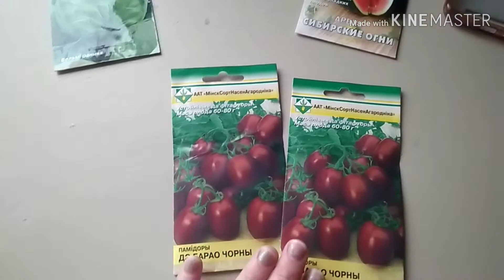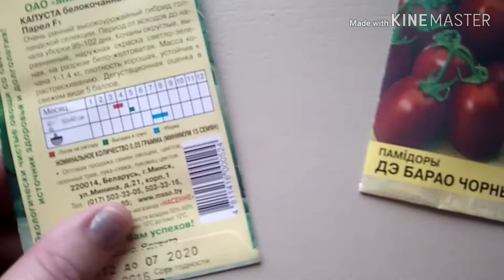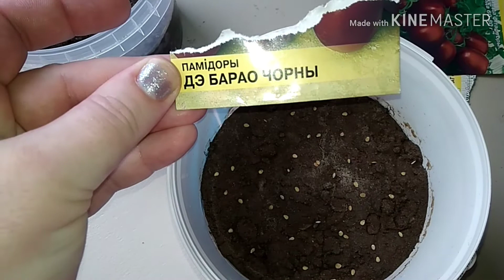Сеем рассаду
Сеем рассаду томатов и арбузов